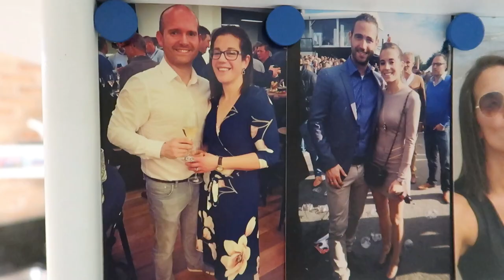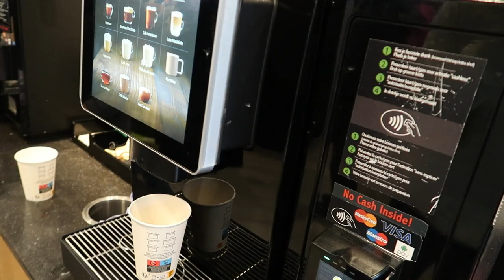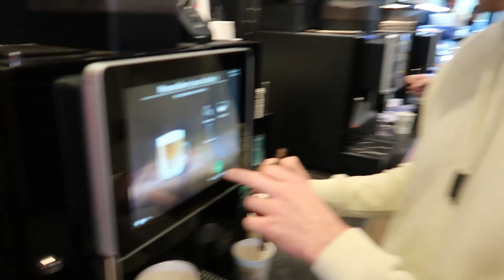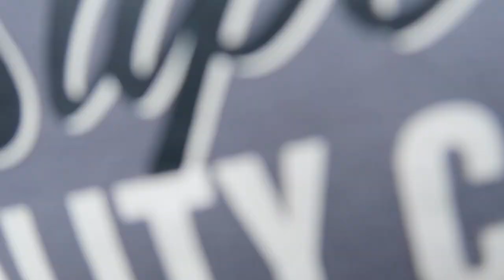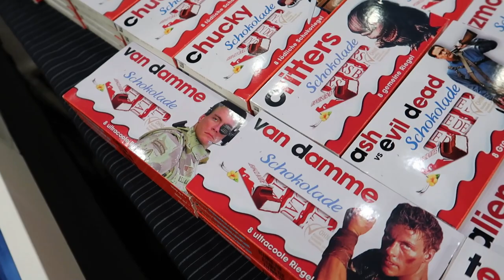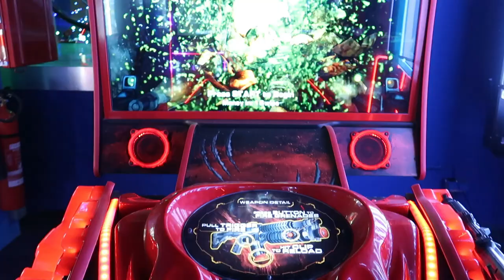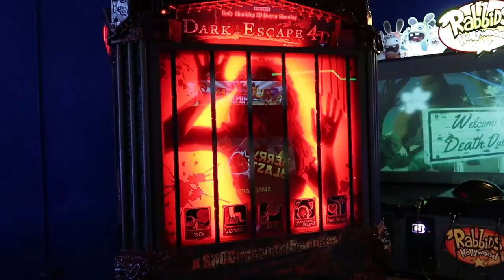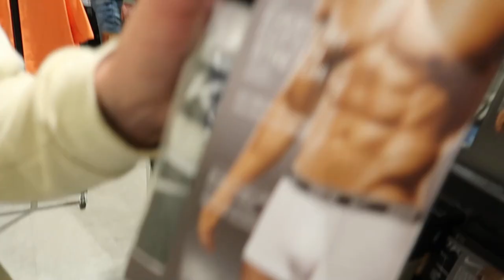#6 COMIC CON HOLLAND 2023 MET SPECIAL GUEST !?!?!